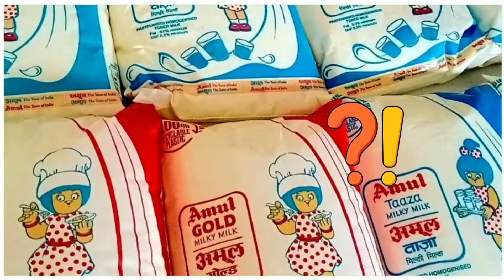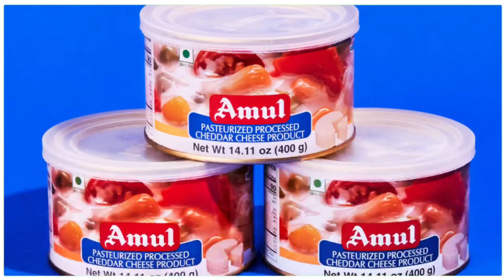Amul company | Milk | हालांकि इस कंपनी का कुछ ऐसे ऐसे मिस्ट्रीज बातें | Butter ..?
Milk
Butter
Amul company
The food company mirpur
Amul online
amul online delivery
Amul online
Company all company history ONPK Online app online company company full history OnLive Online

Online application company history
 Technology company news app company news Technology AP news Technology NEWS history applications